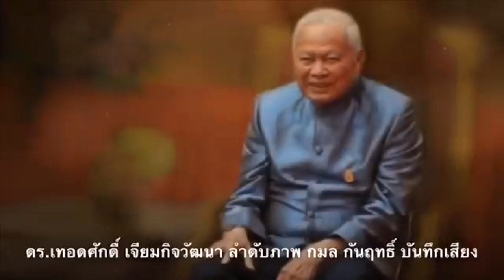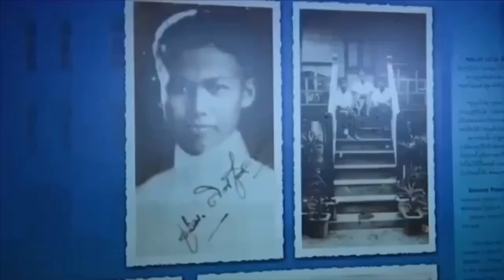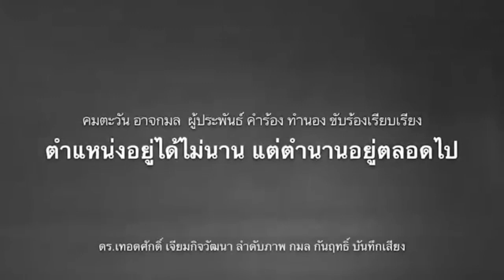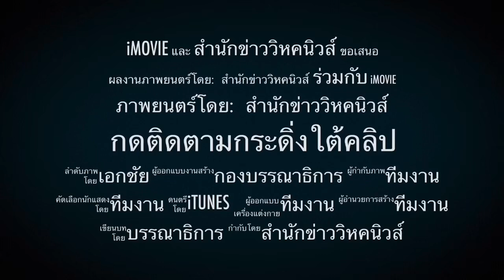จับตามอง! คดีที่ดินพระพยอมมีพลิกอีกไหม?